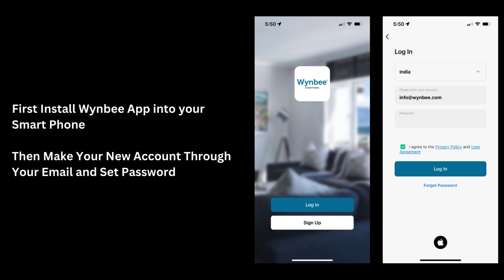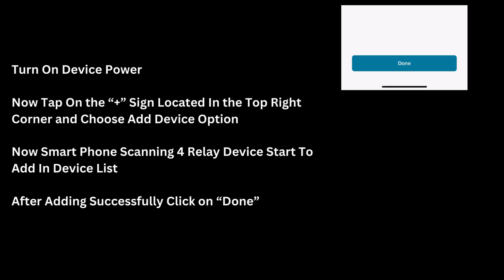Wynbee Air Retrofit Voice Controlled 4 Relay Smart Switch Installation Wiring Guide And Demo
Welcome to our Wynbee Air 4 Relay Smart Switch Demo and Wiring Guide! Discover how this advanced switch manages four appliances at once, integrating effortlessly with the Wynbee Smart App.

Enjoy features like:

Convenient app control
Voice control with Alexa and Google Home
Scheduling and timers
Family Sharing
Shockproof design
The wiring diagram follows the same principles as the Wynbee 1 and 2 Relay Smart  Switch. Upgrade your home automation today!